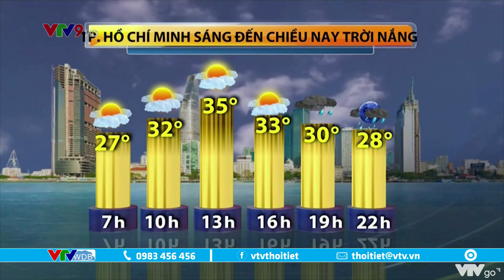Dự báo thời tiết Nam Bộ ngày và đêm 24/3/2021 | VTVWDB